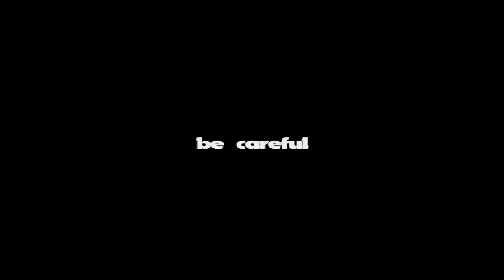Girl Boss Revenge: Sukeban (1973) Trailer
Modern trailer for the 1973 Pinky Violence film Girl Boss Revenge: Sukeban aka Sukeban / 女番長 Directed by Norifumi Suzuki, starring Reiko Ike, Miki Sugimoto and more.